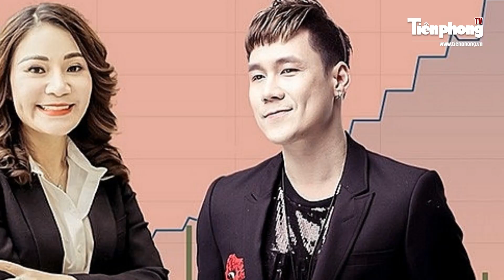Tạm dừng thực hiện giao dịch tài sản của ca sĩ Khánh Phương và nhiều người khác | Tiền Phong TV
Tiền Phong TV | Sở Tư pháp Lâm Đồng đề nghị các tổ chức công chứng tại địa phương tạm dừng giao dịch tài sản ca sĩ Khánh Phương cùng 11 cá nhân và 1 doanh nghiệp để phục vụ công tác điều tra vụ án lừa đảo chiếm đoạt tài sản tại Cty CP Đầu tư thương mại bất động sản Nhật Nam.